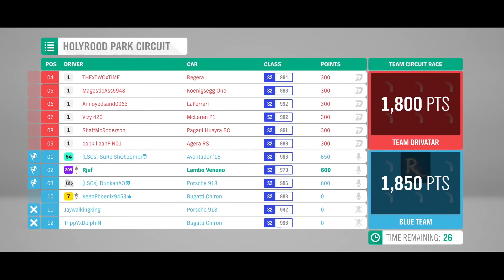Random Cliper - Forza Horizon 4 (Seasonal Championship Autum - Hypercars Co_Op)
Gaming clips from Xbox player. Pulling on the best moments from playing campaign, offline and online. Mostly Forza Horizon Games but include other titles from other Developers.

So it's all about sitting back and watch a short person trying to play Xbox.